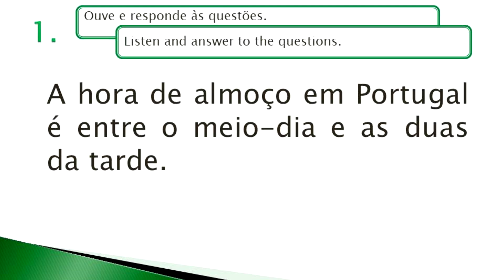A1 - Rotina Diária #2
Guide questions:
a. A que hora é que os portugueses costumam acordar?
b. A que horas é que os portugueses normalmente almoçam?
c. Qual é a hora de jantar em Portugal?